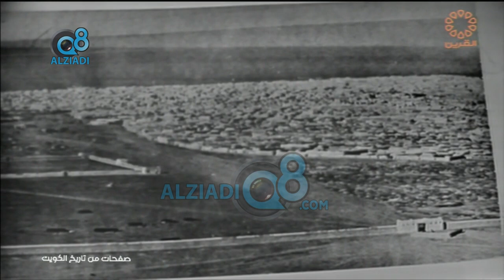برنامج (صفحات من تاريخ الكويت) يستضيف علي بن حسين ضبية عبر قناة القرين